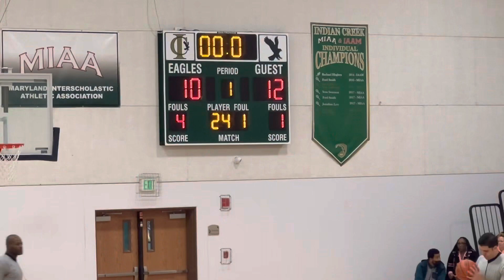Chapelgate Varsity 🏀Highlights 1/13/23